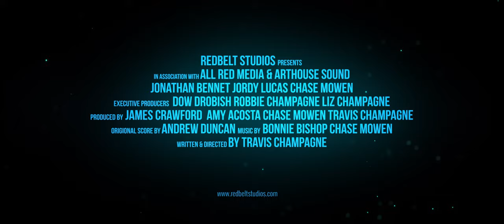The Out and Out's (Official Trailer)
World Premiere at the Louisiana Film Prize: October 10th and 11th.

Directed by: Travis Champagne
Produced by: James Crawford, Amy Acosta, Chase Mowen
Starring: Jonathan Bennett, Jordy Lucas, Chase Mowen
Director of Photography: Jordan Bradley